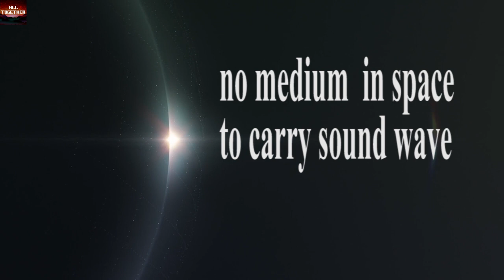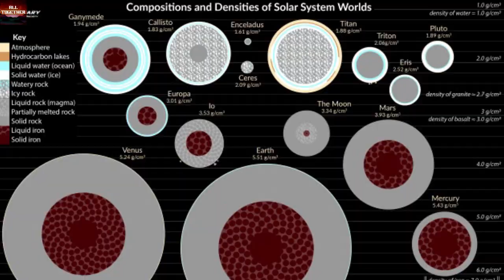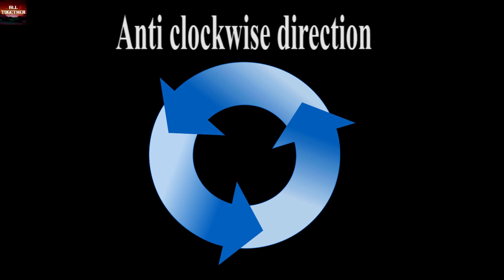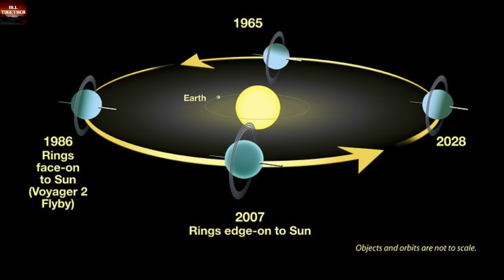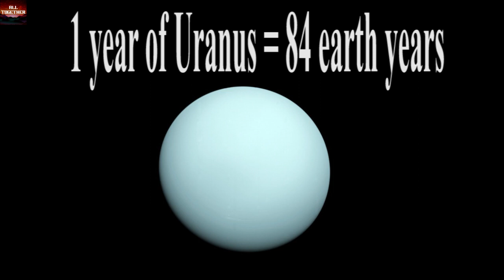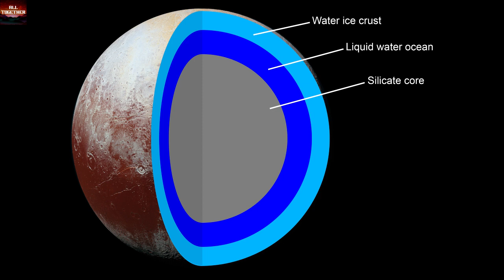UNBELIEVABLE facts about PLANETS and SPACE 2023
Are you curious to know more about our Solar System? In this video, we are going to take you on a journey of discovery and uncover some of the most amazing and unique facts about our Solar System. From the mysterious character of space to the secrets of the plants, get ready to be amazed by the wonders of our Solar System!
Thank you for visiting All together.